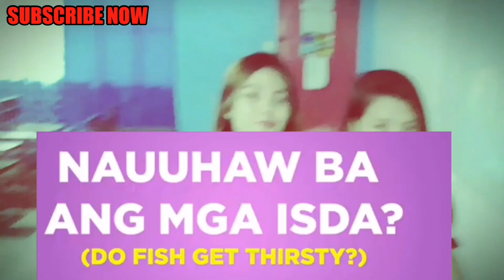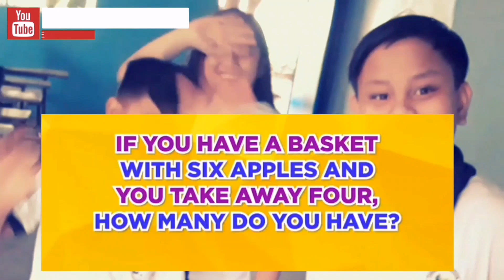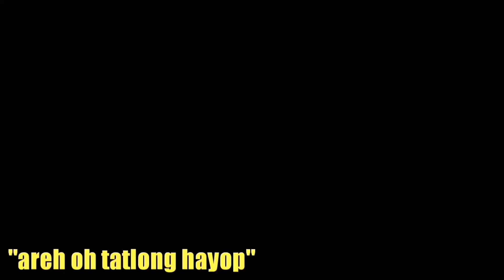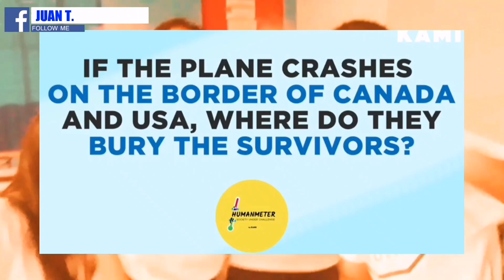A Tricky Question with a Funny Answer (Tagalog)